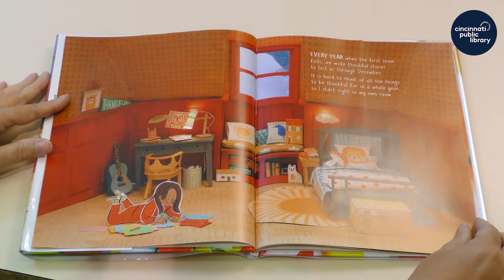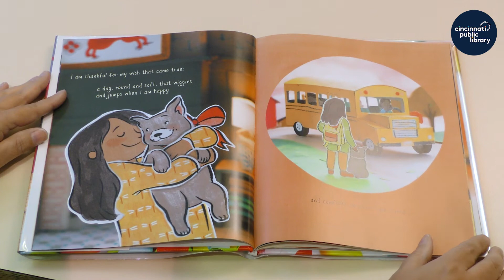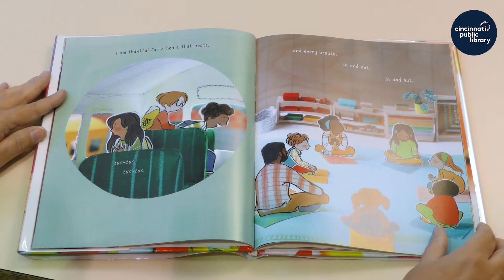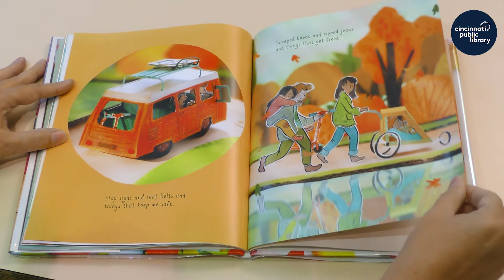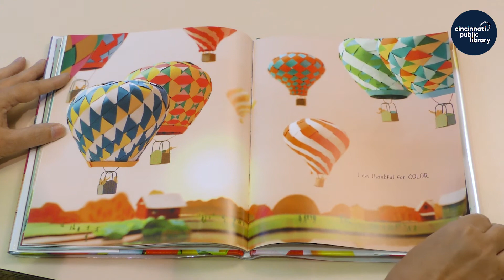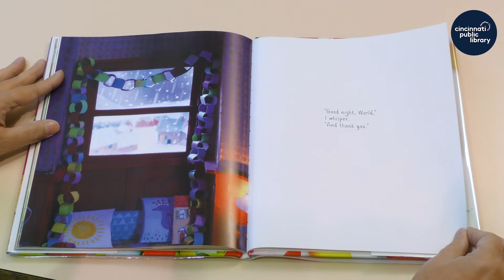Storytime at Home: "Thankful"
Storytime at Home is presented by the Cincinnati & Hamilton County Public Library.